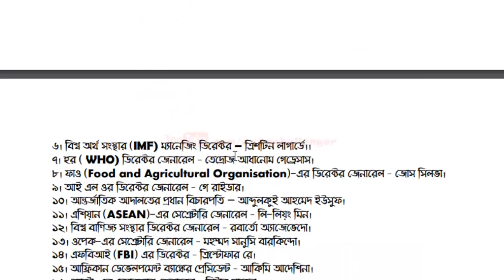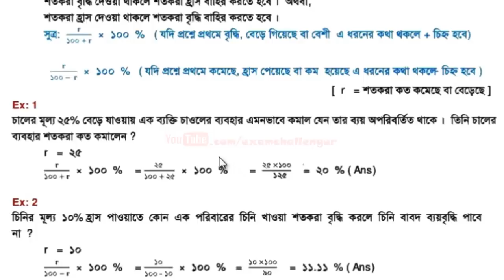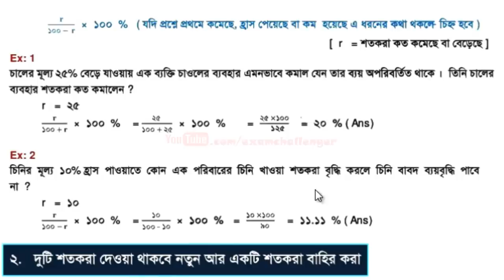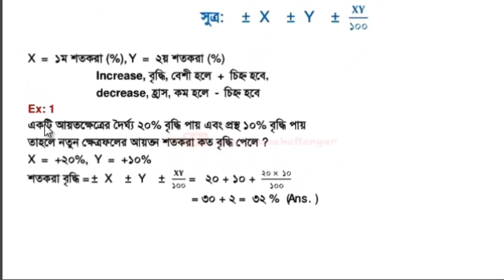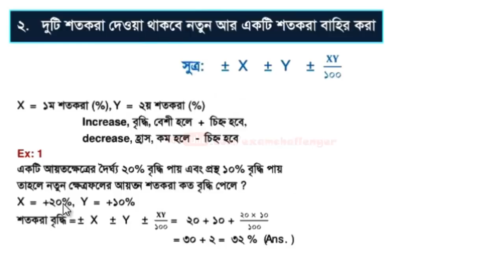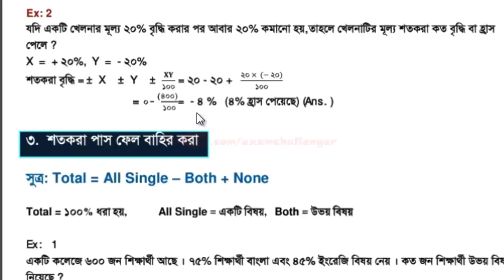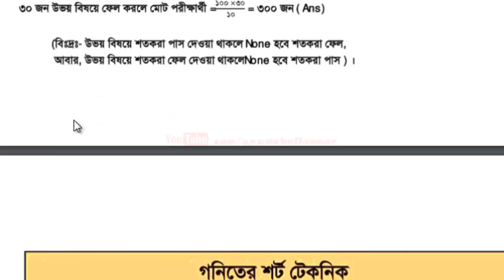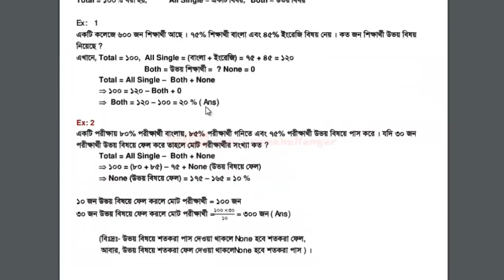যেকোন অংক করুন মাত্র ৫ সেকেন্ডে | দেখেনিন অভিনব শর্টকাট পদ্ধতি | শতকরা (%) ও পাশ ফেলের অংক